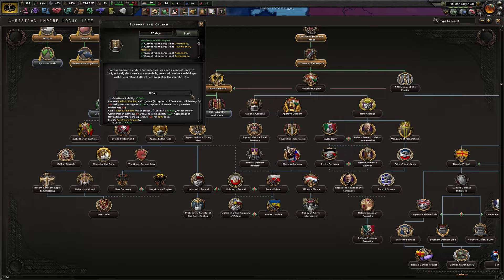Yet Another Austria-Hungary Game | Hoi4 New Ways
In today's episode, the Doctor plays a normal Austria-Hungary game, like thousands of people have done before him. There is totally nothing off about this playthrough!